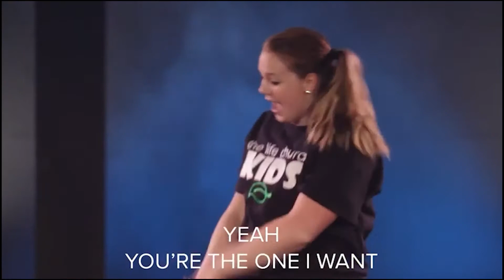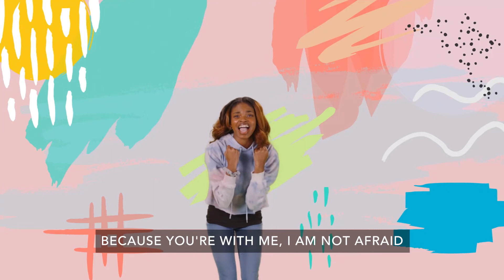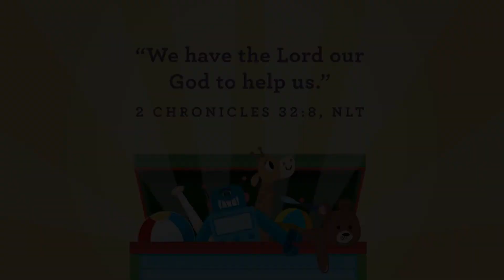Kids Jr online lesson _ September 5 (Age 3 thru Kindergarten)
Love Church Kids Ministry online lesson created for Kids Jr (Age 3 thru Kindergarten)